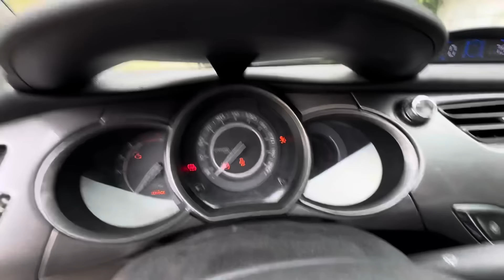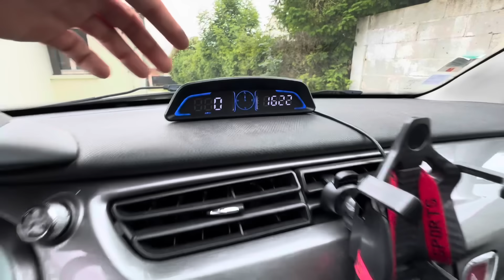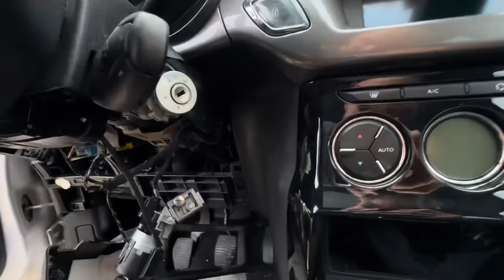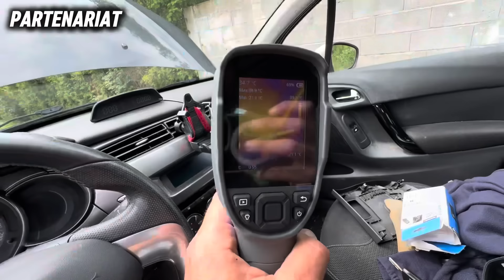REMPLACER LE KIT DE DÉMARRAGE sur ma Citroen C3 pour résoudre ma panne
- Camera thermique TopDon :